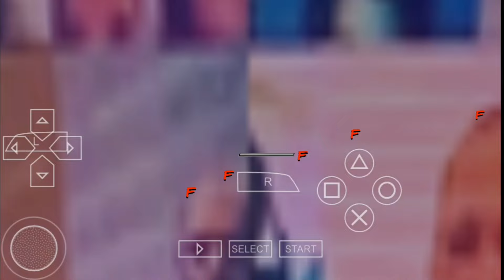Drew Mcintyre Destroyed 🔥 Everyone At Elimination Chamber in WWE 2k22 PPSSPP